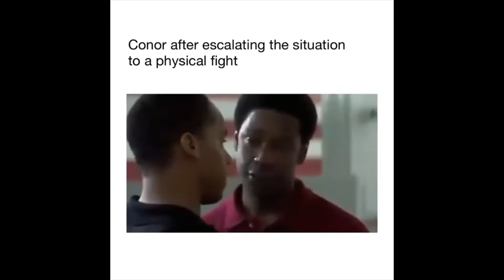Conor McGregor beat up by fan 😨 meme compilation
MemeFiendOfficial TAKING OVER!